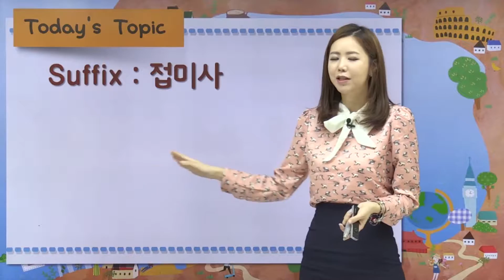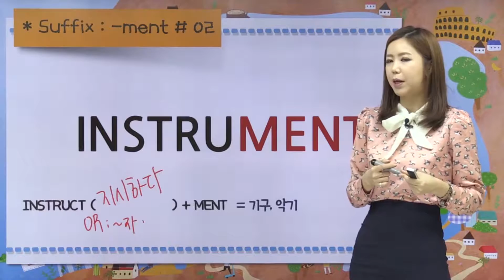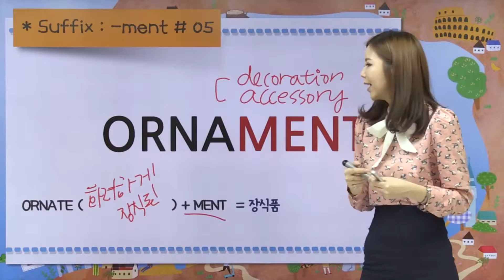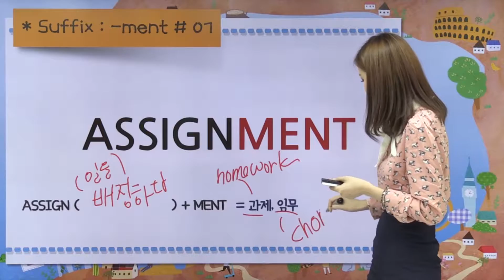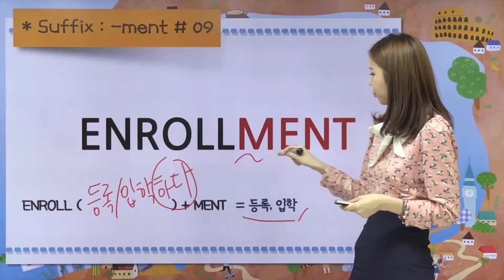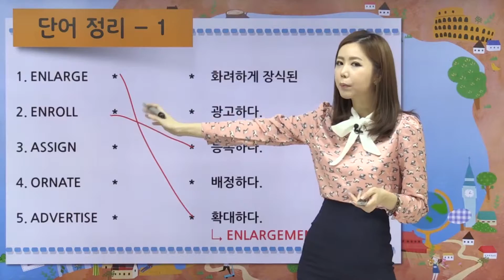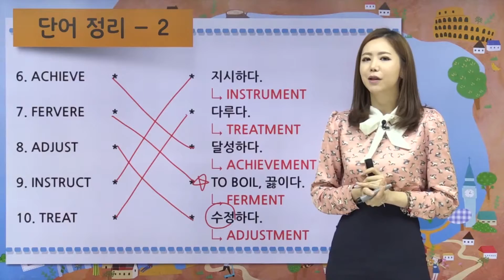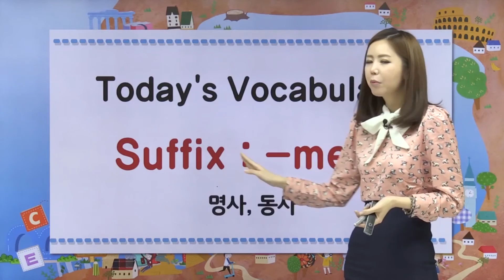접미사 -ment가 붙으면 어떤 뜻이 될까? 접미사로 문법, 영단어를 한 번에 배우는 비법! 규칙적인 필수영단어, 11편-이쁜튜버스 영어의 여신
영어단어모음이 필요할 땐, 규칙적인 필수영단어
오늘의영어단어 접미사 -ment로 영어단어 빨리외우기!
영어공부사이트 영어의여신과 함께 하세요!

English Guide "Lucy" 의 기초회화 필수 영단어
접미사 끝장내기!! [-ment] ~의 행위, 결과

✔ 접미사 -ment  ✔명사형 접미어  ✔ 명사 -ment  ✔ 동사를 명사로 변형